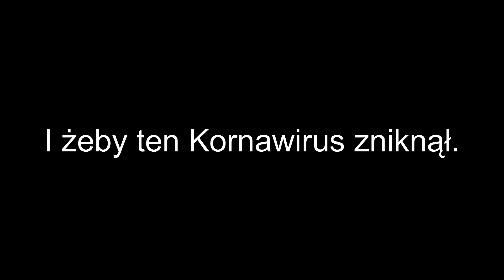(spóźnione) życzenia (NOWROCZNE!!!!)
Jeszcze raz udanego 2021 i zniknięcia tego Wirusa!